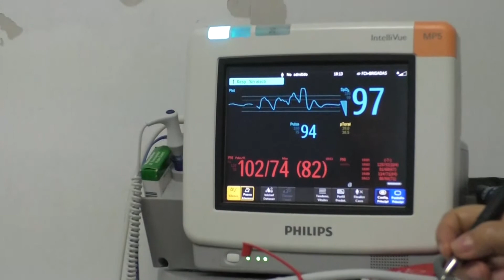Luis Moscoso, secretario de salud de Barranquilla, fue designado como vice ministro de salud pública